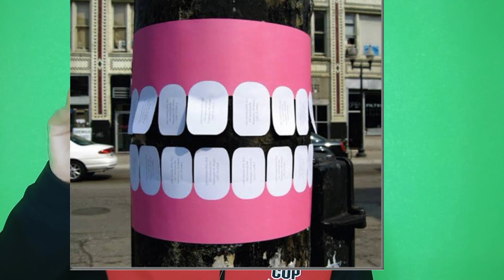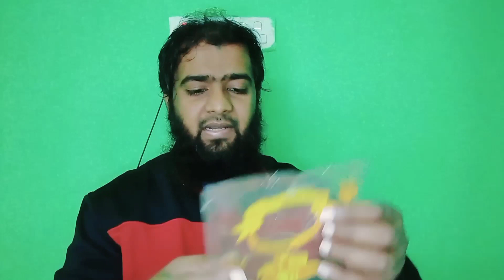business idea in kolkata | new small business ideas bangla | ব্যবসা বিজনেস পাইকারি